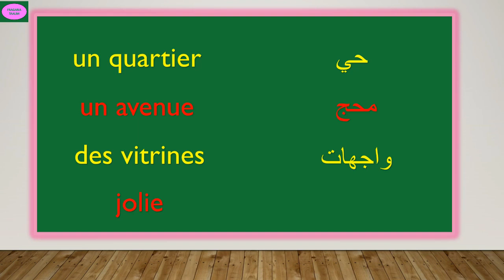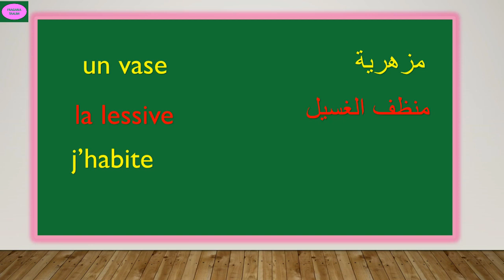# mes apprentissage en français/2aep/page 48/communication orale/décrire un lieu/quartier de sara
Communication orale/décrire un lieu/dans le quartier de sara/mes apprentissage en français/2aep/page 48/مع الترجمة العربية